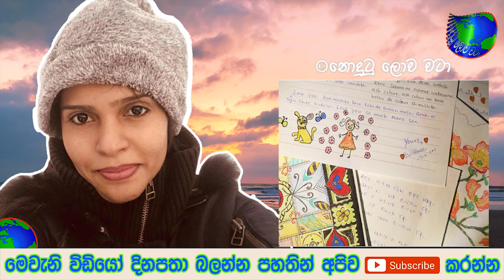ජපානයෙන් ලාංකික තරුණියකට කරපු දේ මෙන්න - a sad story